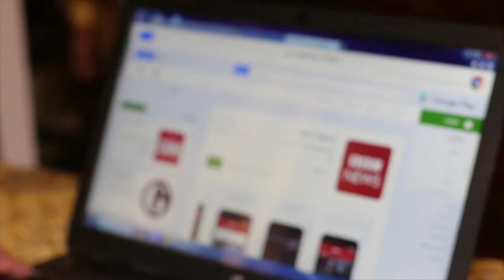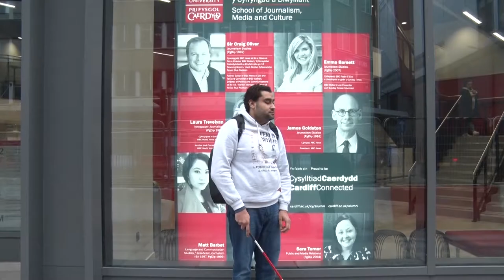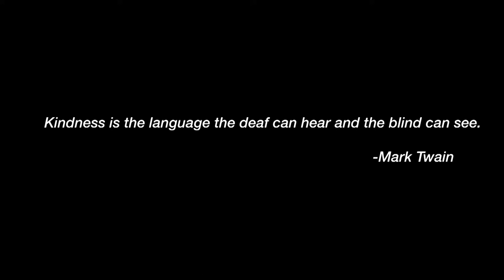Shadows & Light - A Blind Journalist's Journey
Portrait of a Person
a three-minute documentary on Walid Kandil, a blind journalist studying in Cardiff university